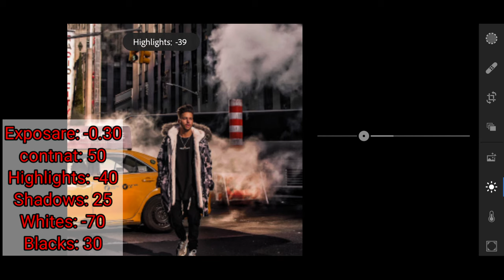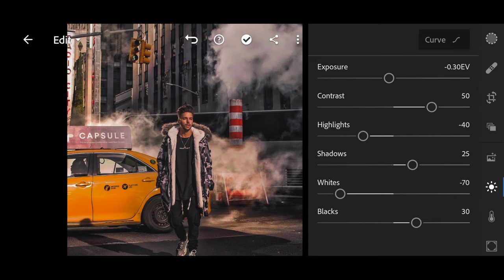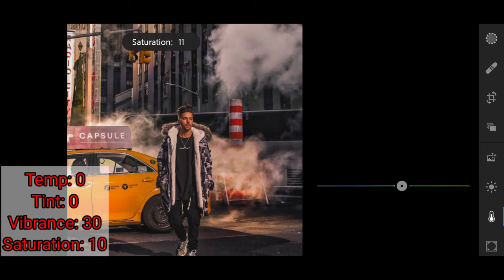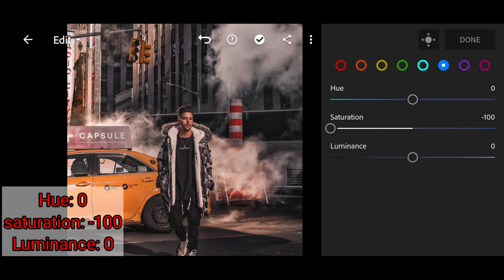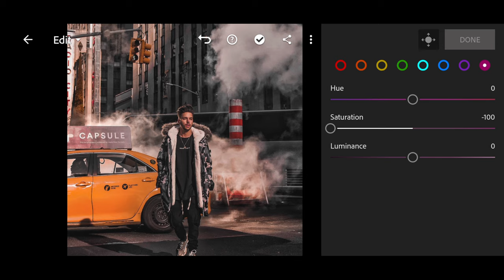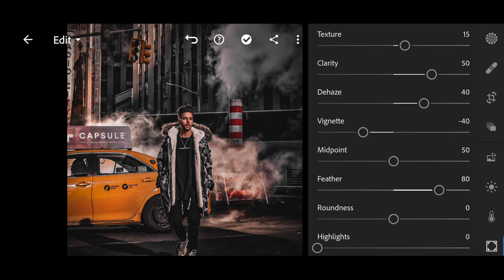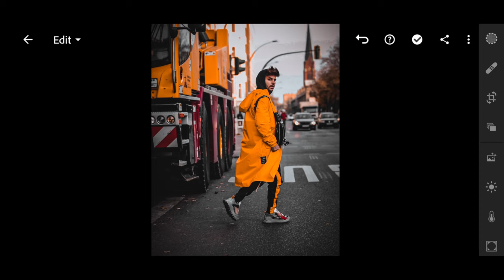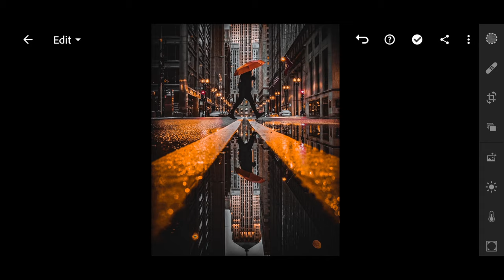How to edit photo Black city with orange lightroom mobile Free Preset DNG